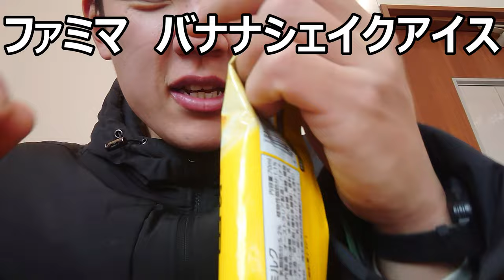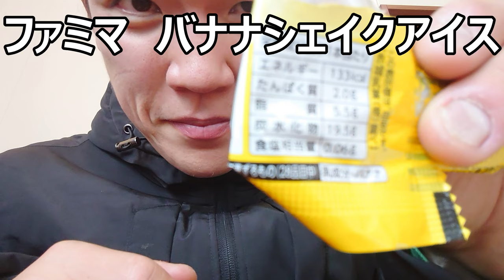夏にピッタリなバナナの楽しみ方は〇〇？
「暑い時はやっぱり～だよね！！」
今にピッタリなバナナの楽しみ方を、
ファミリーマートが教えてくれたので、
あなたも味わってみませんか？